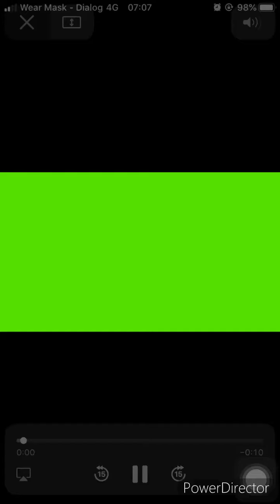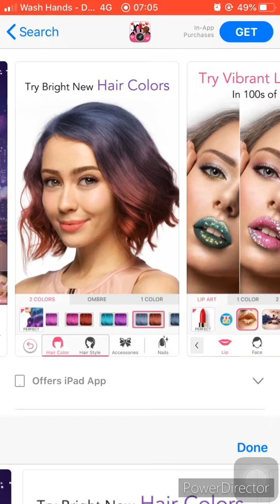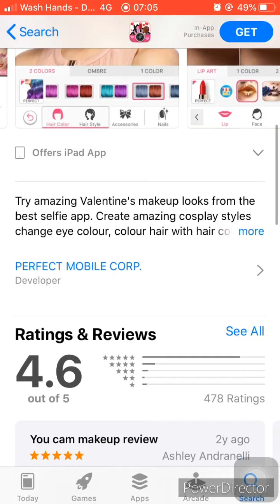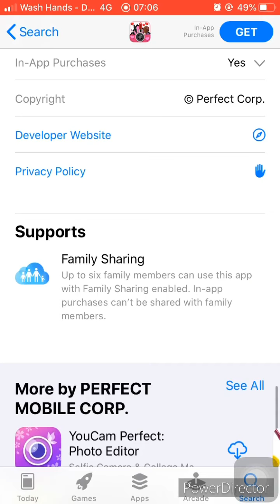🆕 YouCam Makeup | Selfie Editor | App Studio